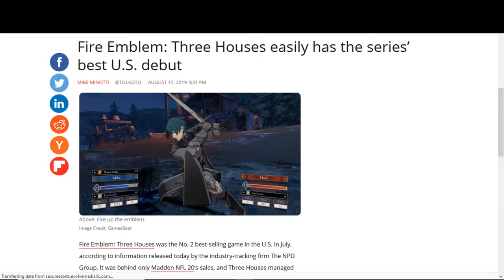Sequelitis Fire Emblem Three Houses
Some say it's too early to talk about a Three Houses sequel, they're probably right. However when has someone else being right ever stopped us from doing something?